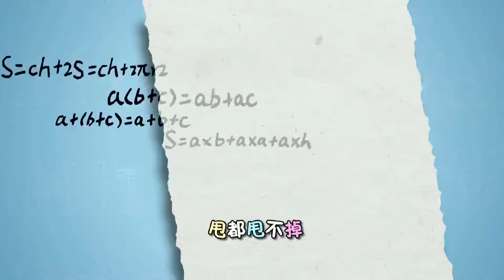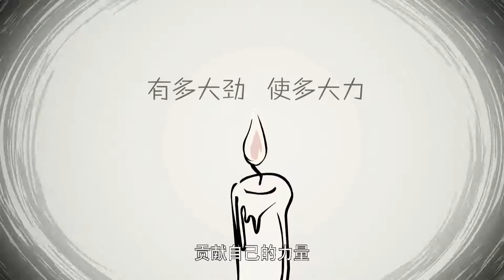洛宝贝爱科学167 铁匠的儿子